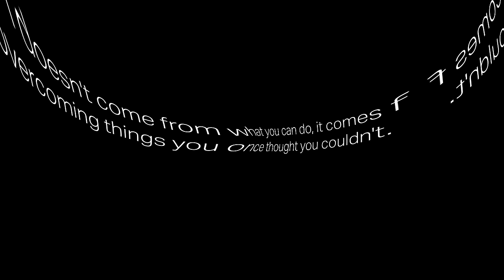Pop Evil - Paranoid (Crash & Burn) [Official Music Video]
Album 'Skeletons' Out NOW

Director: Jensen Noen
Producers: Phoenix Vaughn, Tanner Gordon, Veronika Graves, Ashley Haines
Executive Producers: Frank Borin & Ivanna Borin
Associate Producers: Sean Hughes & Jessica Harris
Production Company: Blesscode Entertainment
Director of Photography: Justin Jones
Production Designer: Albina Kim
Art Director: Christina Giddens
1st AD: Tiffany Waxler
Hair & Makeup Designer: Olga Tarnovetska
Stunt Coordinator & Lead Rigger: Brandon Belieu
VFX: Alex Verenchyck
Color: Lunar Edge

"PARANOID (CRASH & BURN)" LYRICS
MADNESS
IT’S ALL THAT I CAN BREATHE UNDER THE ASHES
THE SCARS FROM MY PAST ARE LIKE MATCHES
SOAKED IN KEROSENE-NOW

RESTLESS
I’M BURIED IN THE CLOUDS, BUT I’M WEIGHTLESS
THERE’S BLOOD IN MY MOUTH
I CAN TASTE IT
I’M STARTING TO BELIEVE
THE VOICES INSIDE OF ME

WILL YOU PULL ME OUT OF THE DARK
WHEN I’M FALLIN’
FALLING APART DEAD INSIDE
I DON'T KNOW HOW IT ALL BEGAN
AND I DON'T WANT IT ALL TO END ME
THE VOICE IN MY HEAD IS A THREAT
PARANOID

VOICES
SCREAMING IN MY FACE IN THE DARKNESS
FALLING FROM THE SKY, LIKE ASHES
NOW IT’S MY TURN
I’M ABOUT TO CRASH

I PUSHED YOU OUT TO KEEP IT INSIDE
LIE AWAKE, STILL WONDERING WHY